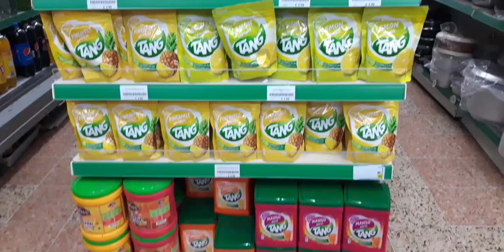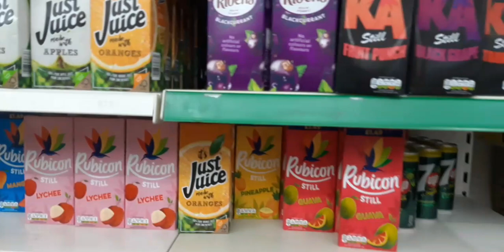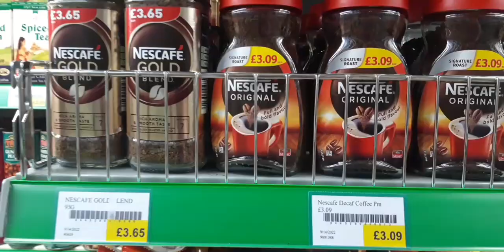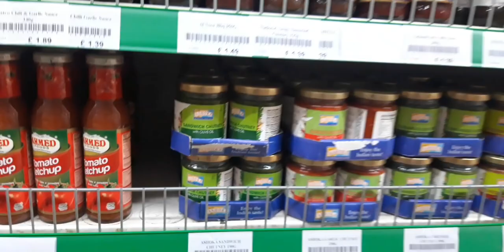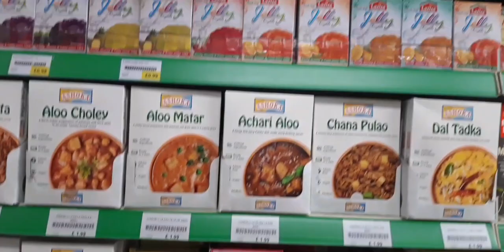Pakistani 🇵🇰 Grocery store tour in London 🇬🇧 Uk | Desi Grocery & Halal Meat Shop